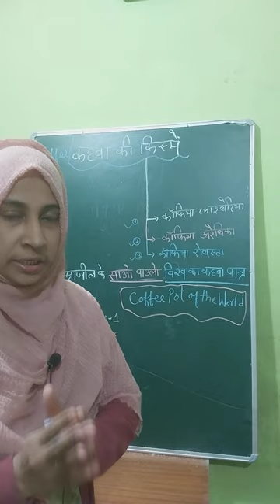coffee pot of the world Coffee ki varities#shorts#कहवाविश्व भुगोल#viral shorts#bhugool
Coffee ki varities#shorts#कहवा/काफी की किस्मेंविश्व भुगोल#viral shorts#bhugool